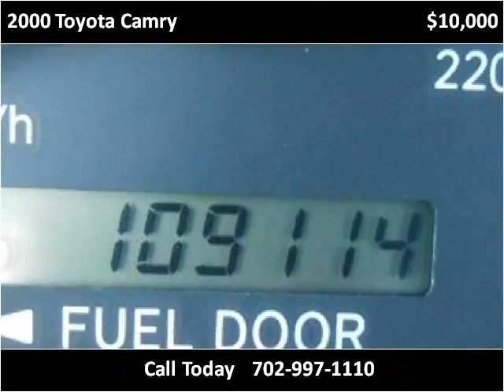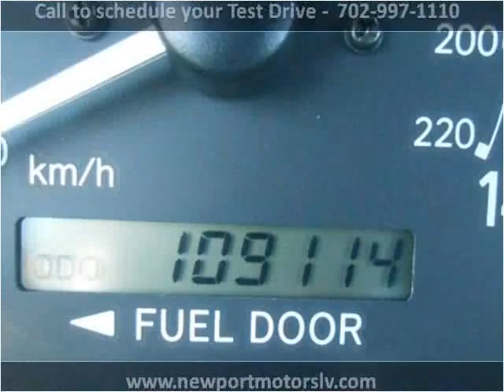2000 Toyota Camry Used Cars Las Vegas Newport Motors dealer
This 2000 Toyota Camry is available from Newport Motors.